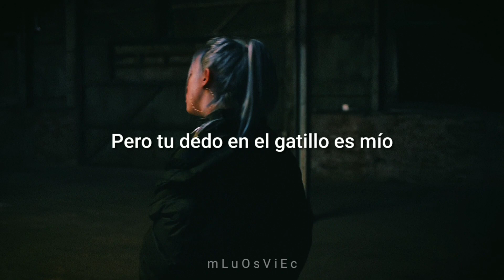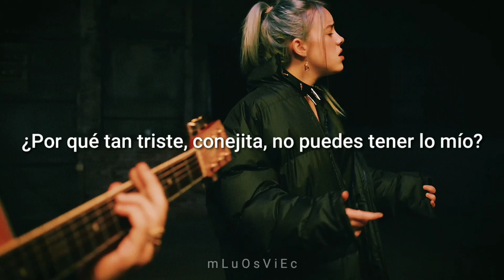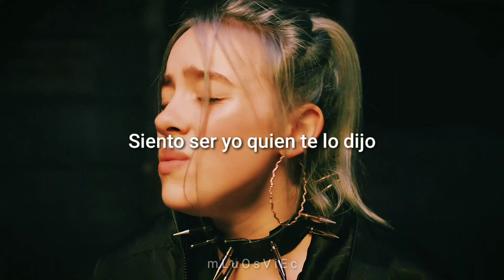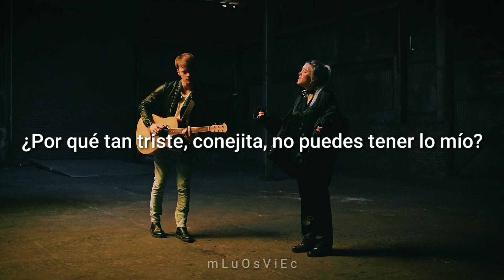Billie Eilish / Copycat / Acoustic // Sub.Español //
Don't be cautious, don't be kind
You committed, I'm your crime
Push my button anytime
You got your finger on the trigger, but your trigger finger's mine

Silver dollar, golden flame
Dirty water, poison rain
Perfect murder, take your aim
I don't belong to anyone, but everybody knows my name

By the way, you've been uninvited
'Cause all you say are all the same things I did

Copycat trying to cop my manner
Watch your back when you can't watch mine
Copycat trying to cop my glamour
Why so sad, bunny, you can't have mine?

Call me calloused, call me cold
You're italic, I'm in bold
Call me cocky, watch your tone
You better love me, 'cause you're just a clone

Copycat trying to cop my glamor

I would hate to see you go
Hate to be the one that told you so
You just crossed the line
You've run out of time
I'm so sorry, now you know
Sorry I'm the one that told you so
Sorry, sorry, I'm sorry, sorry
Sike